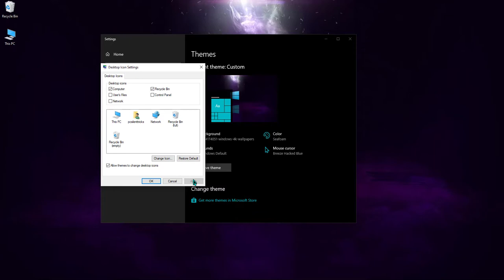Show Desktop icons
Usually all the computer users want to show the icons on desktop. In this video we showed you how you can do it.